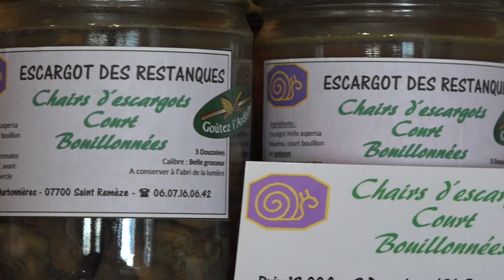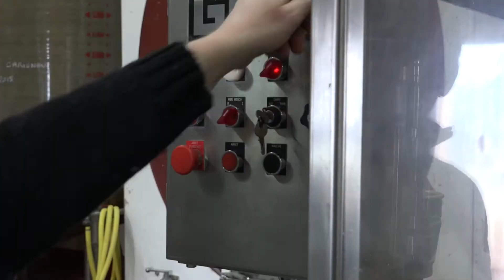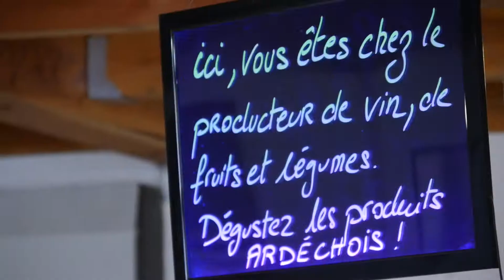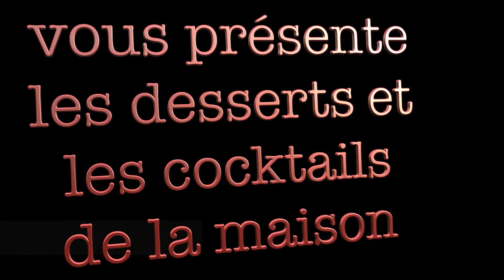Restaurant LE CESAR, Vallon Pont d'Arc